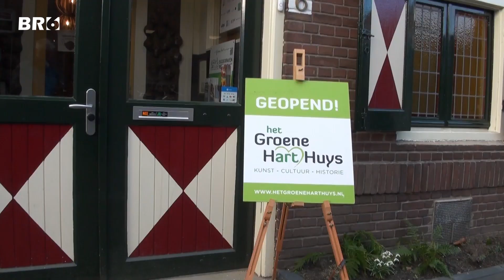Expositie van Piet de Wilde in het Groene HartHuys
Een prachtige expositie van Barbara Lancel, Piet de Wilde & Anneke van der Maat op de begane grond van het Groene HartHuys in Bodegraven. in deze aflevering komt Piet de Wilde in beeld. Het Groene HartHuys is geopend op di-vr-za van 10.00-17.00 uur.